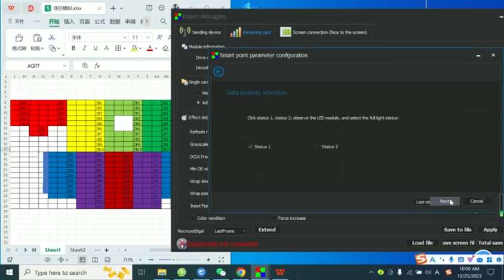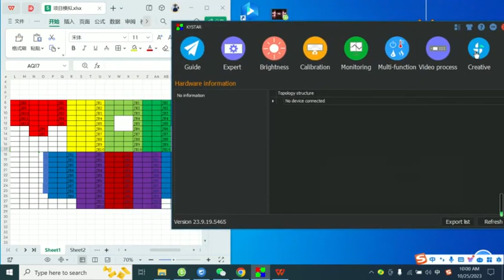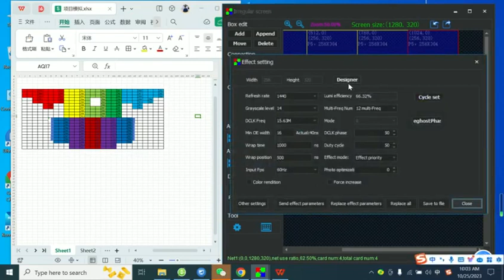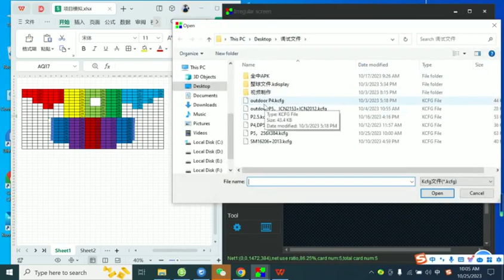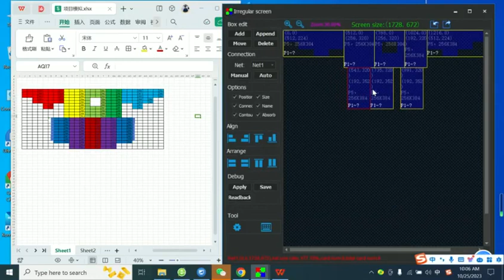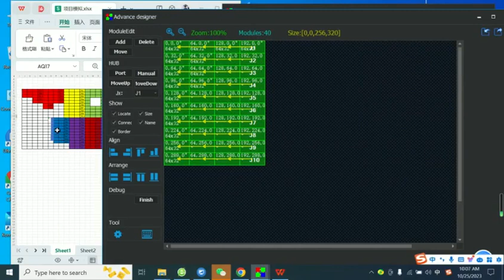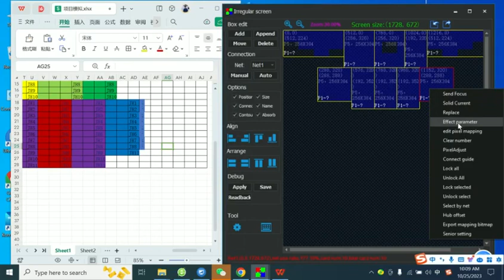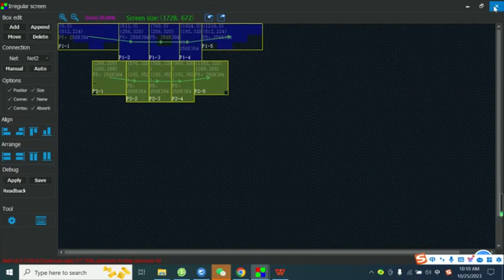LED screen mapping function demo，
kystar golden R12 mapping function
Replace more than 90% Resolume mapping function
make your LED screen setting simpler
often use for Usually used for debugging special-shaped screens（KTV, bar and other special-shaped screens）
Support  module, receive card rotation 0-360 degree